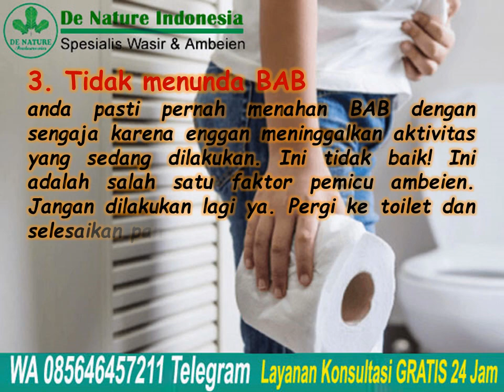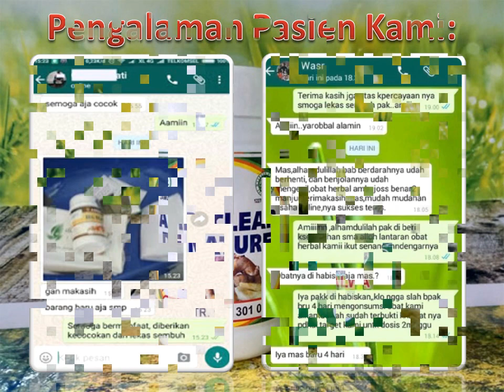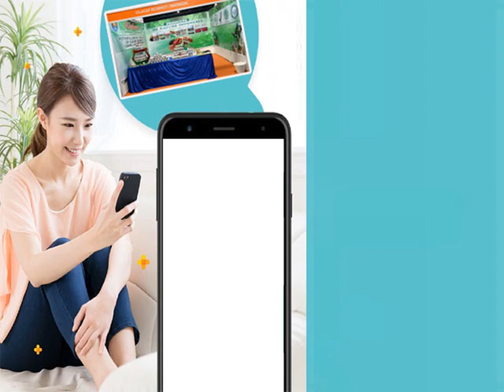Tanpa Efek Samping! Ini 10 Cara Alami dan Efektif untuk Cegah Ambeien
Tanpa Efek Samping! Ini 10 Cara Alami dan Efektif untuk Cegah Ambeien - Pencernaan yang tidak lancar membuat kita sulit buang air besar. Jika terlalu sering, menyebabkan ambeien atau wasir. Pencernaan tidak lancar apa lagi
penyebabnya kalau bukan pola hidup yang tidak sehat? Kurang minum air putih, kurang olahraga, kurang konsumsi makanan berserat.

Penyakit yang menyerang anus ini tidak hanya menyebabkan pendarahan saja, tetapi juga dapat membuat bibir anus bengkak. Bisa dibayangkan, bagaimana tidak nyamannya kalau menderita penyakit ini? Tapi tenang saja, ada 10 cara yang efektif dan alami tanpa efek samping untuk mencegah ambeien bertambah parah.

Konsultasi & Pemesanan
Kontak:
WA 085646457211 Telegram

Semoga bermanfaat.